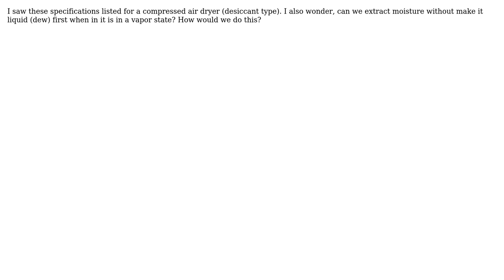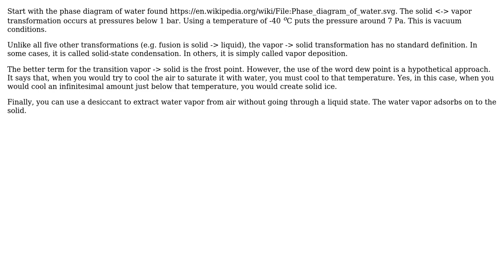What is the meaning of dew point -20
Engineering: What is the meaning of dew point -20 or -40 or -70 deg.C? Since below zero centigrade, water cannot dew (already freeze)?

With thanks & praise to God, and with thanks to the many people who have made this project possible! | Content (except music & images) licensed under CC BY-SA | Music | Images & others | With thanks to user RainerJ user Jeffrey J Weimer and the Stack Exchange Network Trademarks are property of their respective owners. You are responsible for your own actions.